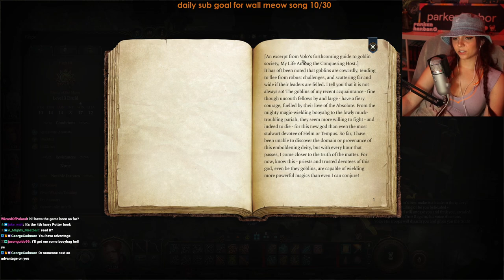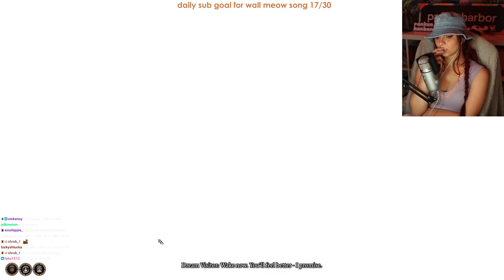Baldur's Gate 3 (Part 4)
Streamed on August 15th

0:00 Intro Just Chatting
8:42 Baldur's Gate 3
1:26:01 Break
1:27:55 Baldur's Gate 3
3:34:49 Break
3:37:54 Baldur's Gate 3
5:22:56 Outro Just Chatting